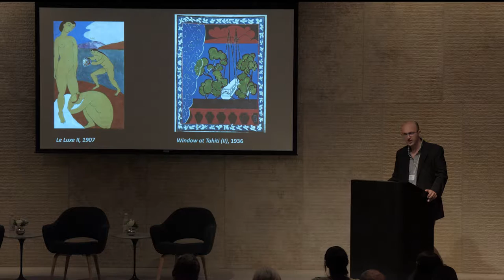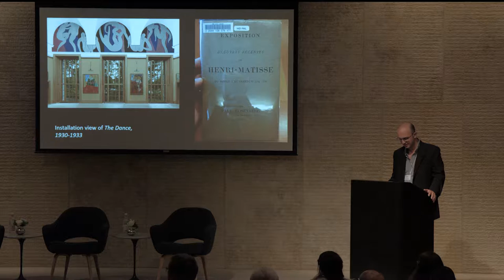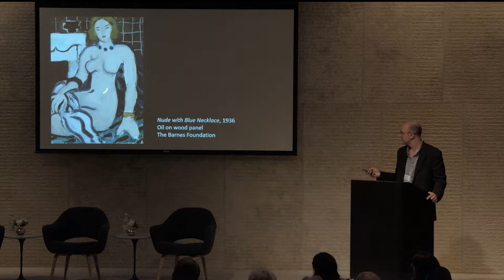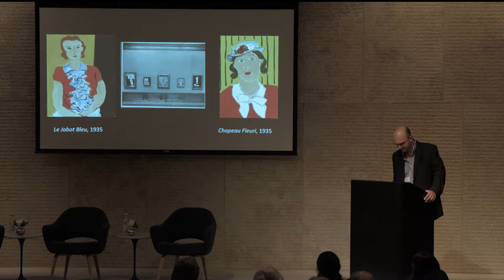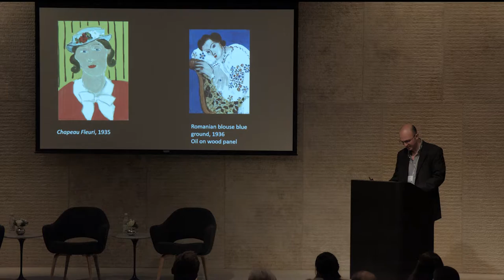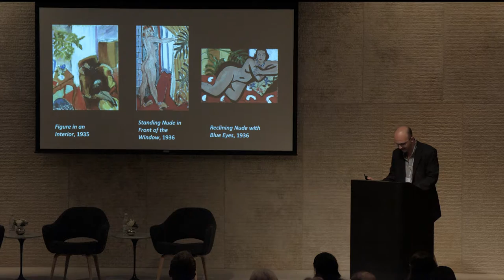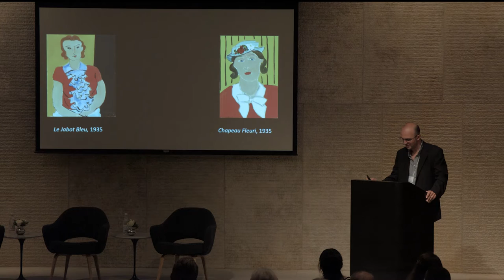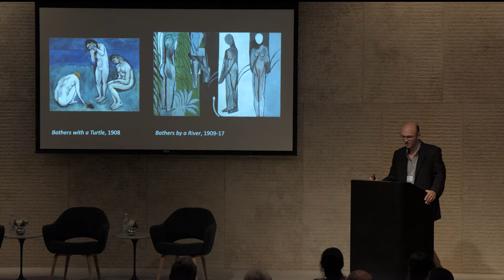Camran Mani, HERE AND ELSEWHERE: MATISSE'S DANCE MURAL – Matisse Symposium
Matisse's Dance mural engages programmatically with its installation site at the Barnes Foundation. Yet the inscription on it recalls an earlier context: "HENRI MATISSE NICE 1933." This presentation explores how this work that inaugurates Matisse's late period may be structured around the physical, cultural, and psychological gap between these places.

Camran Mani is a doctoral candidate in art history at Harvard University. His dissertation is on Matisse and the problem of medium, c. 1930-45. A visiting lecturer at the Barnes Foundation this fall, he has worked on exhibitions at the Pulitzer Arts Foundation, Saint Louis, the Philadelphia Museum of Art, and the Clark Art Institute, Williamstown, Massachusetts.